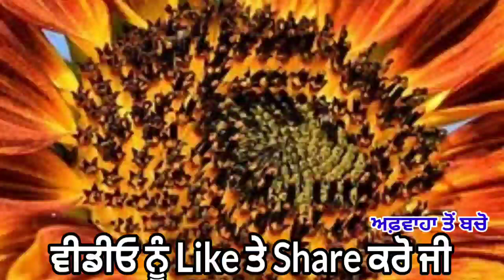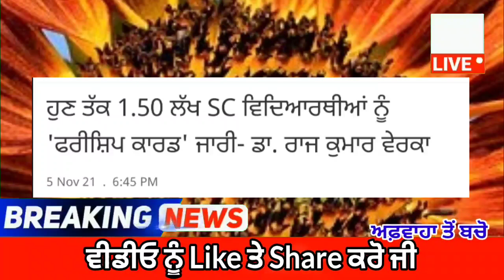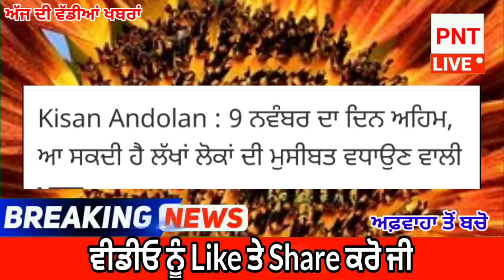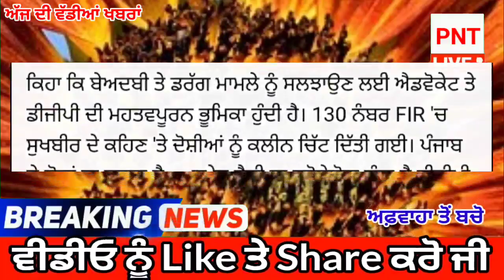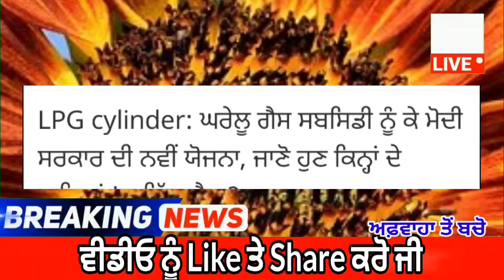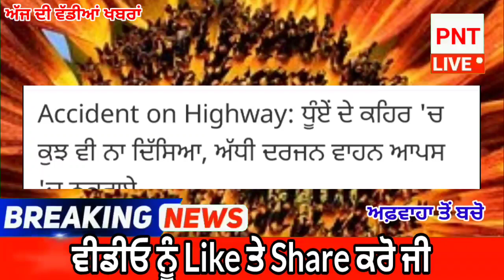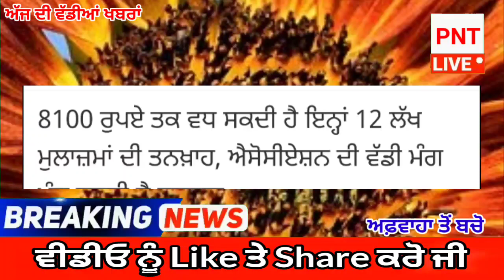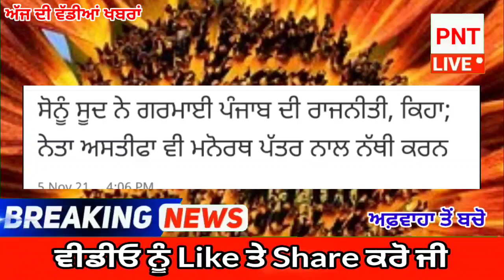punjabi news today live - Punjab News Tv - ਇਸ ਵੇਲੇ ਦੀ ਵੱਡੀ ਪੰਜਾਬੀ ਖਬਰ